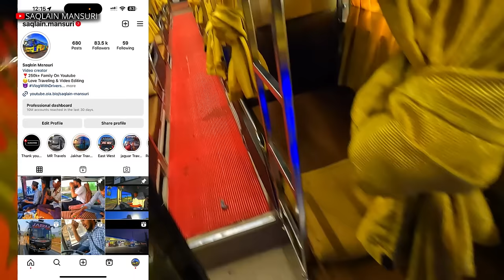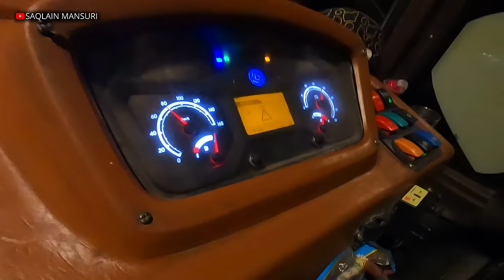Vlog With Driver❤️‍🔥 Hyderabad To Mumbai Bus Journey🛣 Jaguar Travels 💯Ashok Leyland BS-6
Or upcoming vlog ke update ke liye muje bhi follow karna na bhule :